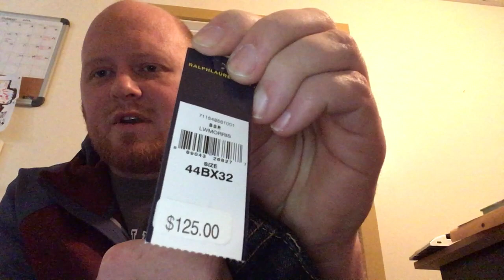What to sell on eBay. Real Profit From 5 things I sold. Keep Grinding. New Instagram.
What I've been doing and some sales with real profits.